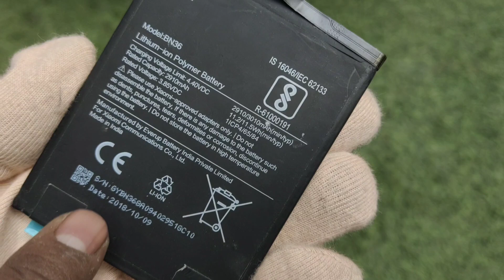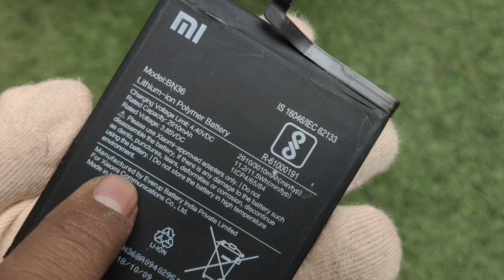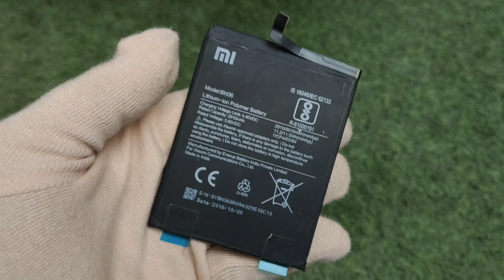Mi original battery 🔋/ कैसे पहचाने| mi A2 / bn36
MOBILE phone
original combo
original screw
original screen
oppo screen
vivo screen
mi screen
samsung body
video
sort video
youtube
videos
unlock phone
how to unlock